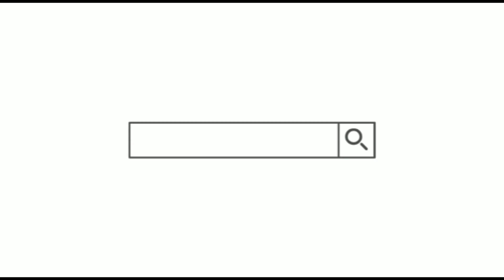GUTEKA BOULETTES ZINYAMA ZOROSHYE KANDI ZIRYOSHYE